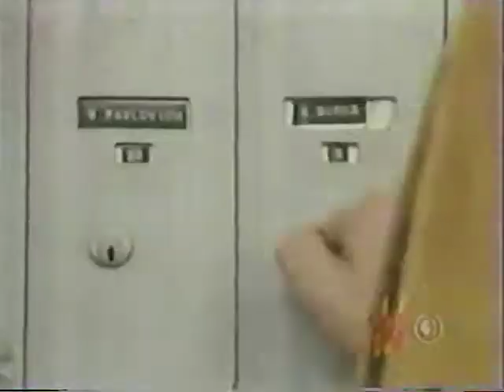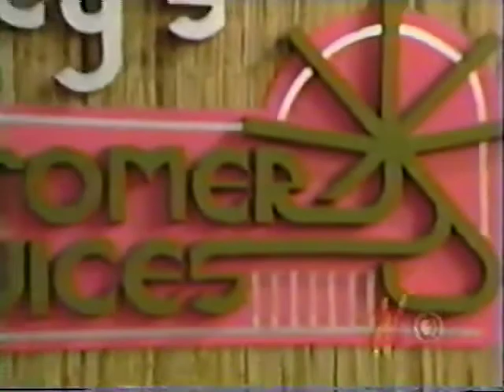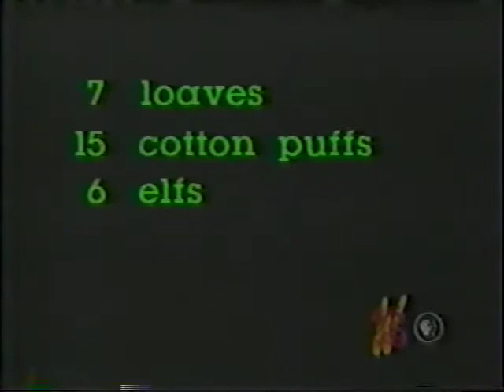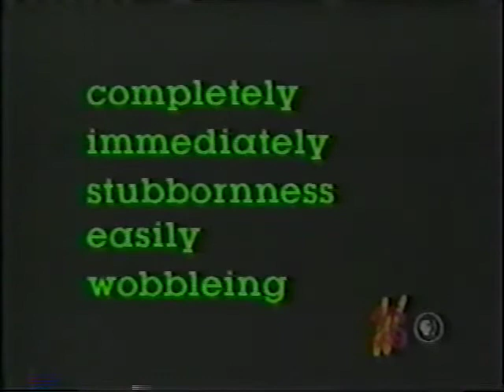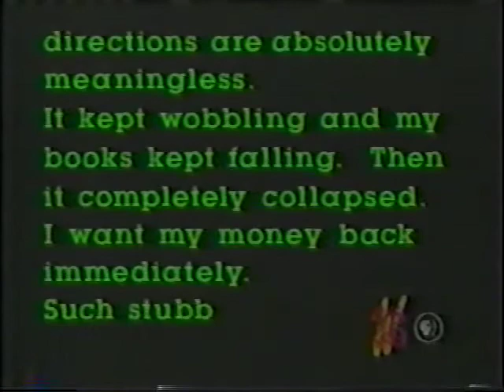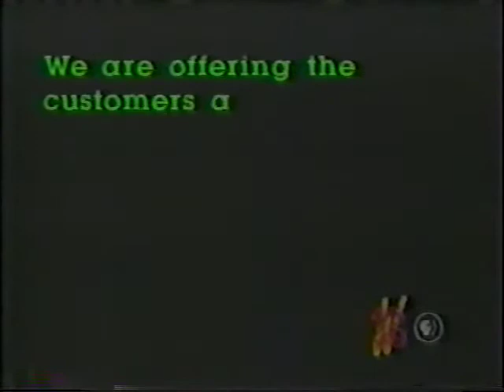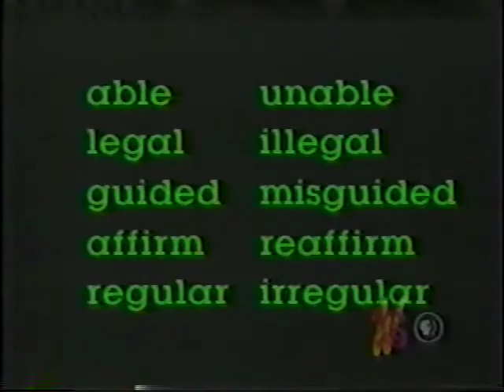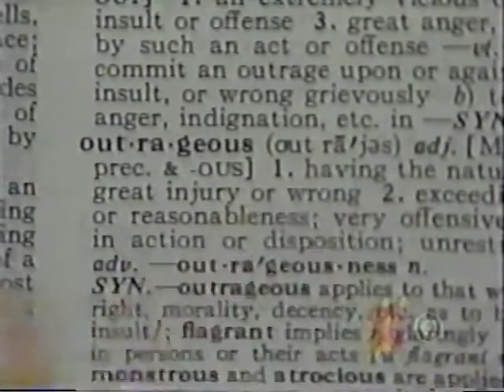GED PBS TV Write Right First Show Spelling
You asked for it, and I'm gonna give it to you! Here it is. an episode of write right! I have all the episodes.